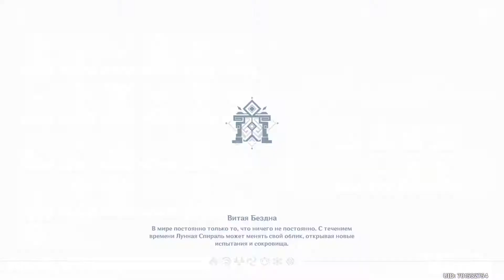Genshin Impact новая бездна боль , ад или нет?